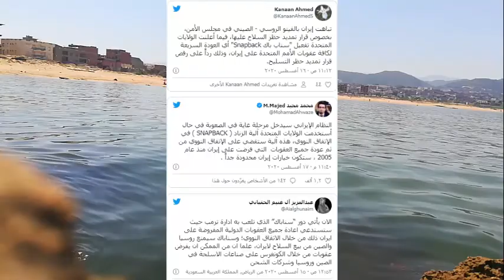ما آلية “سناب باك” التي يهدد ترامب بفرضها على إيران؟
هدد الرئيس الأمريكي، دونالد ترامب، بفرض عقوبات على إيران وفق آلية “سناب باك” بعد رفض مجلس الأمن الدولي، في 14 من آب الحالي، مشروعًا أمريكيًا لتمديد اتفاقية حظر الأسلحة على إيران.
واعترضت روسيا والصين على التصويت الذي أجراه مجلس الأمن الدولي على تمديد حظر السلاح، المقرر أن ينتهي في تشرين الأول المقبل، بموجب الاتفاق النووي المبرم عام 2015 بين إيران والدول الكبرى، بحسب ما نشرته وكالة “رويترز“.